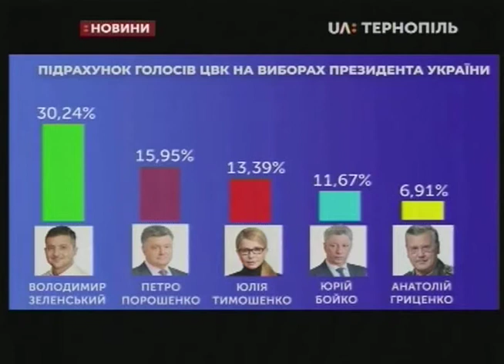03.04.2019. Новини. 13:30